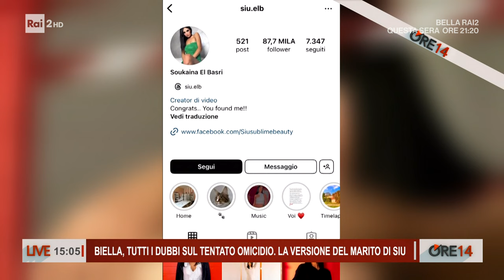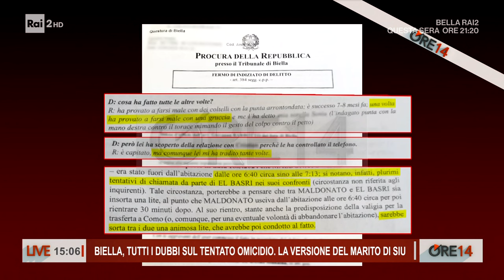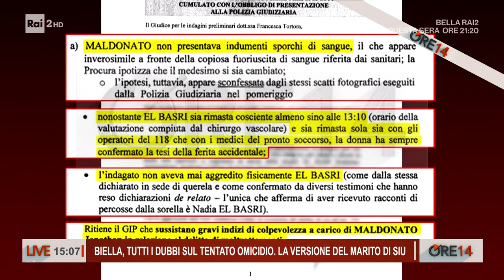Caso influencer Siu, la gip non crede all'ipotesi del tentato omicidio - Ore 14 del 30/05/2024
- La versione del tentato omicidio dell'influencer Soukaina El Basri, conosciuta come Siu, non è stata ritenuta attendibile dalla gip di Biella che sta seguendo il caso. Lo scrive in risposta alla richiesta di convalida del fermo avanzata dal pm per Jonathan Maldonato, compagno della 30enne.